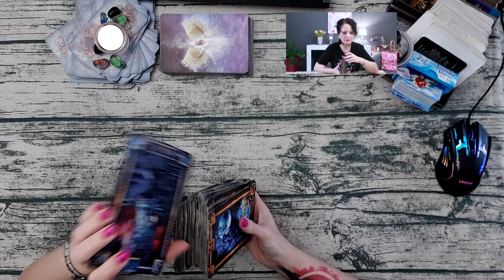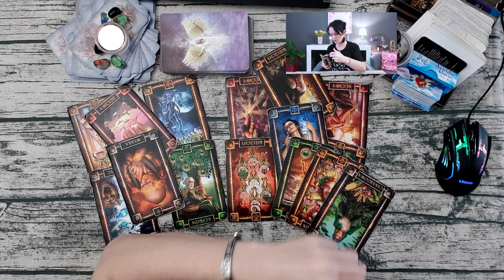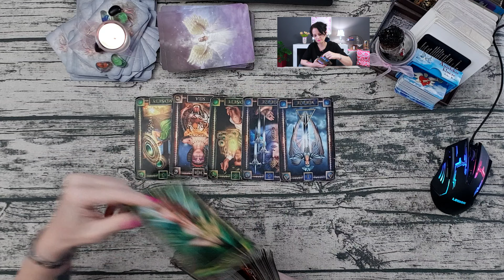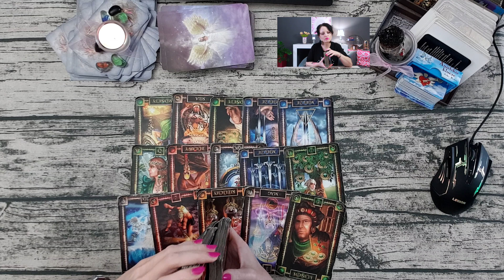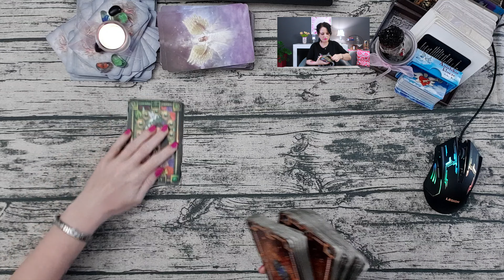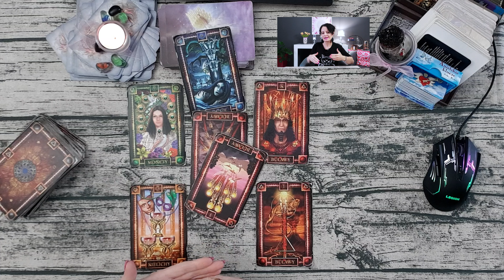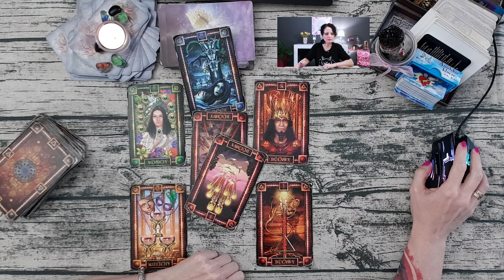Wasze pytania - Moje odpowiedzi #757 - Tarot - Agiatis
W treści:
✩imię,
✩data urodzenia,
✩pytanie,

♠  Talia: Tarot Snów* Tarot The Dark Mansion  lub The light Seers Tarot Muzyka: Benjamin Thompson - Lullaby

Gdzie jeszcze możecie mnie znaleźć:
*Próbuję Podcastów* :)
Póki co jestem dostępna tutaj: